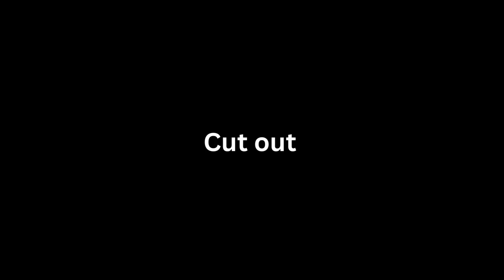DreamlandMep 'Part 31'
Here is my final part for Angry two MEP from @Dreamland1029.